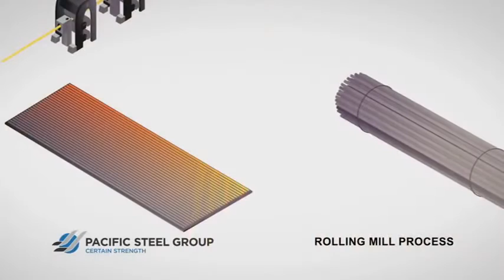Pacific Steel Rolling Mill Process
An older clip of our Rolling Mill process over at the Pacific Steel Rolling Mill in Otahuhu Auckland.  Watch this space for more updated content on how our reinforcing Rod, bar, and coil is used and more manufacturing details.